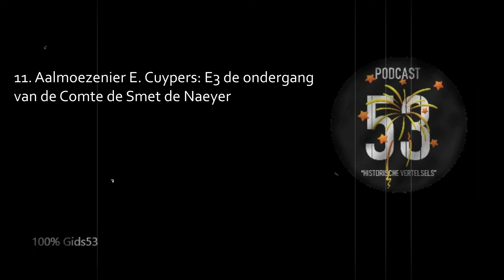11 Aalmoezenier E Cuypers E3 de ondergang van de Comte de Smet de Naeyer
De 3e en laatste aflevering in de podcast over Eduard Cuypers, aalmoezenier. Het is groot feest in Antwerpen én Stabroek wanneer de Comte de Smet de Naeyer weer aanmeert aan de kade. Bijna iedereen is weer veilig thuis. Na 3 maanden in het droogdok ter nazicht en reparatie, vaart het schoolschip weer uit in de richting van Zuid Afrika. Op 17 april 1906 begint de Comte water te maken, 2 dagen later vergaat hij in de Golf van Gascogne. 33 mannen verdrinken, waaronder Eduard Cuypers!
Het land is in shock! Men zoekt een verklaring, men zoekt een zondebok! De pers smult van de ramp, maar alles gat in de doofpot. Het is pas jaren later dat de echte oorzaken van de schipbreuk aan het licht komen.
Dankzij het dagboek van één van de cadetten kunnen we het eerste deel van de noodlottige reis nog volgen aan boord. Een verhaal in de tijdsgeest van de late 19e eeuw.
Like it? Thumbs up.